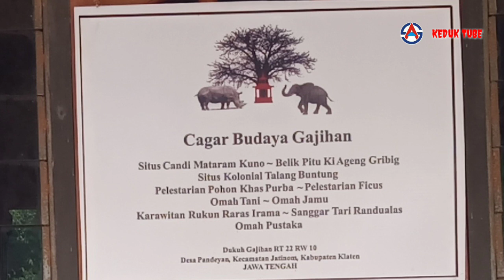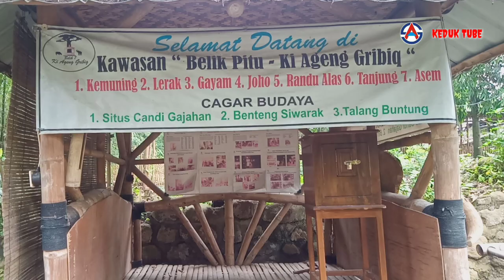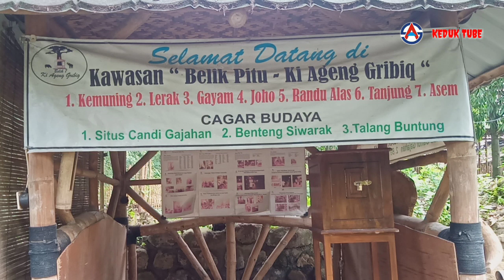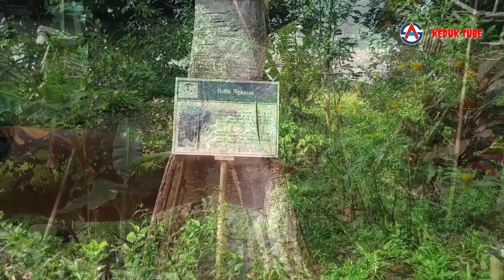OMAH FICUS KLATEN | Pak Ganjar sudah gowes kesini,,,?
Di video kali ini saya jalan2 ke rumah ficus Klaten dan didampingi sama salah satu pengelola lahan di cagar budaya gajihan yang juga merupakan salah satu  omah ficus Jawa tengah yaitu OFK (omah ficus Klaten)
disini banyak varian jenis ficus yang dibudidayakan.
buat temen-temen penghobi bonsai,pebudi saya boleh kepoin langsung ke TKP di cagar budaya gajihan dengan alamat gajihan,Pandeyan, Jatinom, Klaten.
Apa pak Ganjar pernah gowes ke sini,,,,?
kota tunggu jawabannya dari beliao aja ya hehehehehehe.